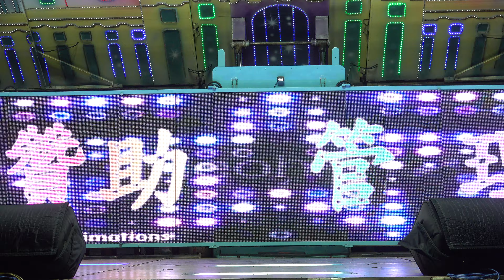游西武英殿入火安座敬神晚會rorseror 1